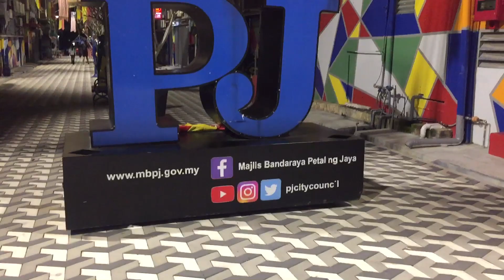happy 2022 to 2023 at petaling jaya